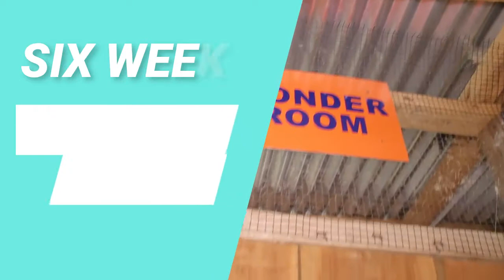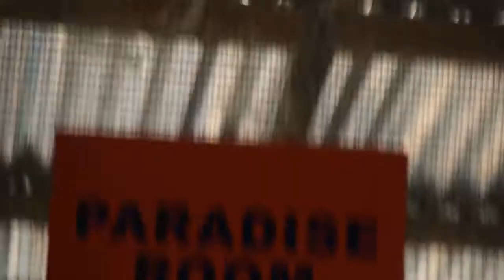FENIKO POULTRY FARM (SIX WEEKS OLD POULTRY)